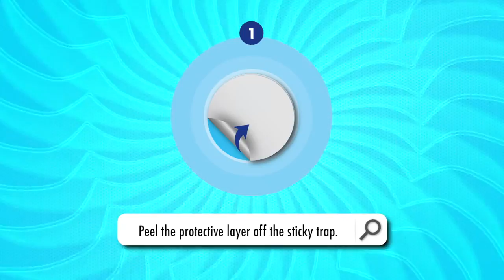Catch-A-Roach - How to use